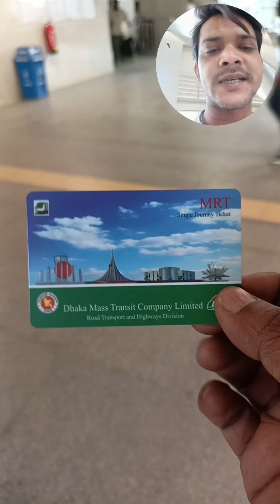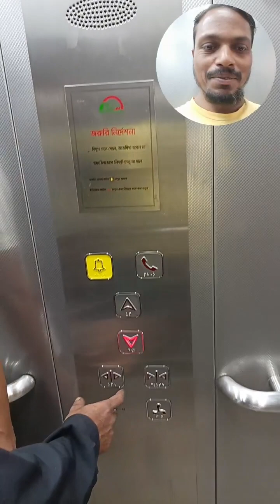বাংলাদেশের স্বপ্নের ভ্রমণ করে নিজেকে অনেক ধন্য মনে করলাম অন্য দেশের থেকেও অনেক আধুনিক।